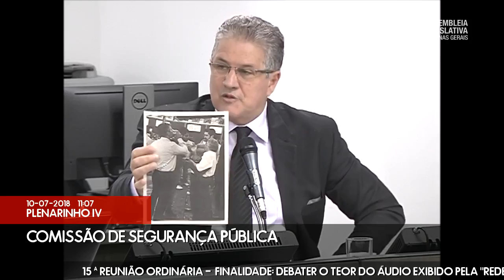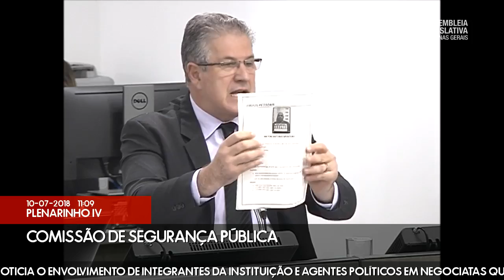10/07/2018 10:00 - Comissão de Segurança Pública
Finalidade da audiência: Debater o teor do áudio exibido pela "Rede Record", em 20/6/2018, assim como pelo "Portal R7", que noticia o envolvimento de integrantes da instituição e agentes políticos em negociatas quanto ao suposto aparelhamento político da Polícia Civil.